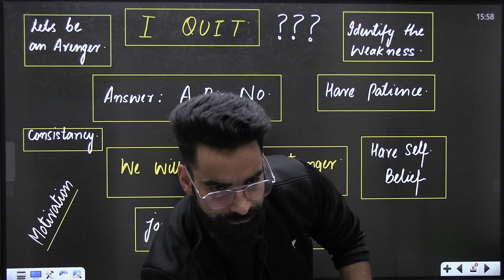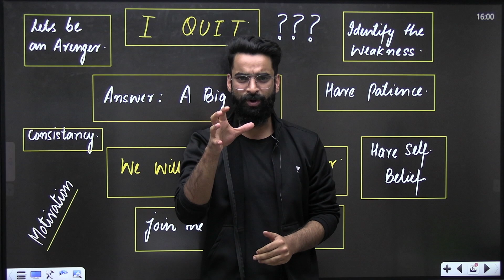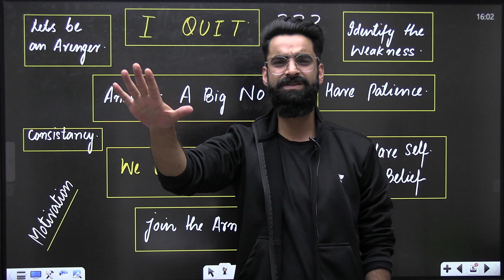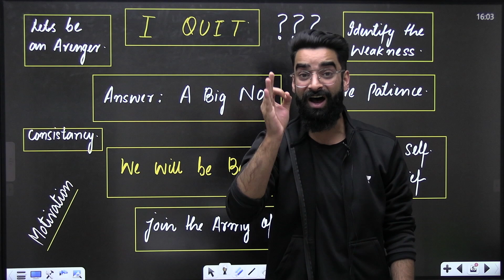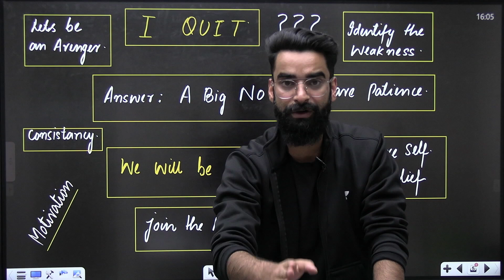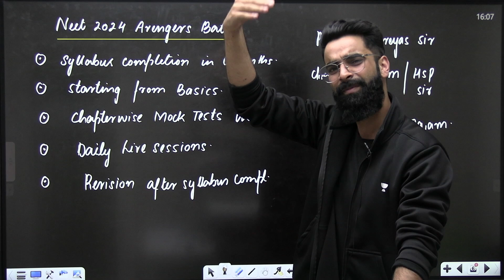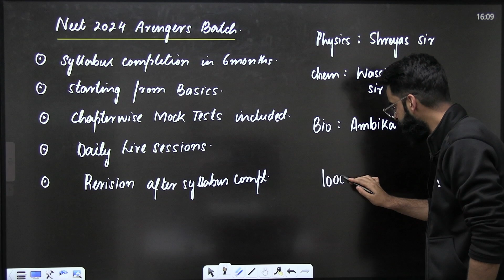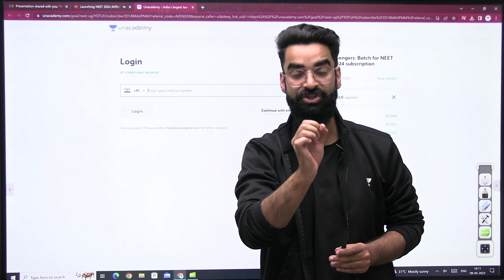I QUIT? | NEET 2023 | NEET Motivation | Wassim Bhat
Join our Exclusive AVENGERS Batch For NEET 2024 Aspirants

If you're thinking about quitting school and declaring yourself a "NEET," then this video is for you. Wassim Bhat shares his experience of quitting school and declaring himself a "NEET." He shares his insights on what it was like to go through the process of deciding to quit, the pros and cons of not pursuing an academic degree, and his plans for the future.

Call AVENGERS team on 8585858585 and take your NEET UG Preparations to the next level.

You can enroll to Unacademy Subscription and get the following benefits:
1. Learn from your favorite teacher
2. Dedicated DOUBT sessions
3. One Subscription, Unlimited Access to Live Online Classes and Videos
4. Real-time interaction with best-in-class teachers
5. You can ask doubts in live online classes
6. Limited students in each Class
7. Download the videos & watch them offline